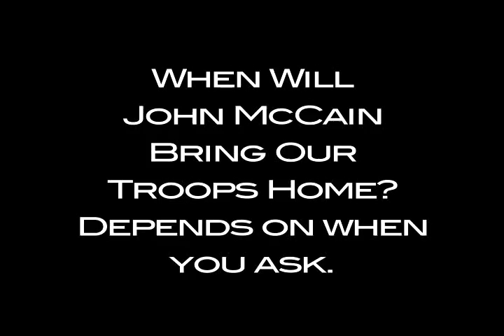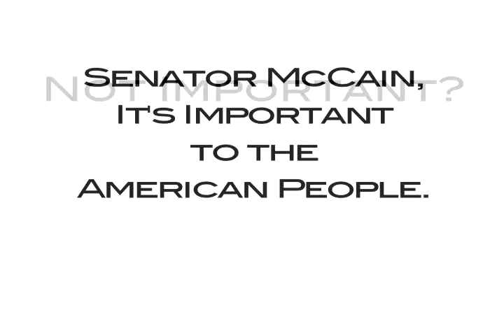When?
When Will John McCain Bring Our Troops Home?  Depends on When You Ask.

QUESTIONS: "Over a course of how many years?"

MCCAIN: "Four or five years." [ABC, "Nightline," 10/1/03]

[2007]

MCCAIN: "Listen, my friend, we're going to be there for five or six years." [MSNBC, "Hardball," 2/25/04]

[2010]

MCCAIN: "If I had to guess, I would think that it's going to be at least another year to a year and a half..." [CBS, "The Early Show," 2/3/05]

[2006]

MCCAIN: "I'd rather say two or three years, and be surprised a year from now." [NBC, "Meet the Press," 6/19/05]

[2008]

QUESTION: President Bush is talking about our staying in Iraq for 50 year..."

MCCAIN: "Maybe a hundred." [Town Hall Meeting in Concord, NH, 1/3/08]

[2108]

MCCAIN: "By January 2013, America has welcomed home most of the servicemen and women who have sacrificed terribly"" [Reuters, 5/15/08]

[2013]

QUESTION: "Do you know have a better estimate of when American forces can come home from Iraq?"

MCCAIN: "No, but that's not too important."  [NBC, "Today Show," 6/11/08]

Not Important?

Senator McCain, It's Important to the American People.

John McCain: More of the Same on Iraq